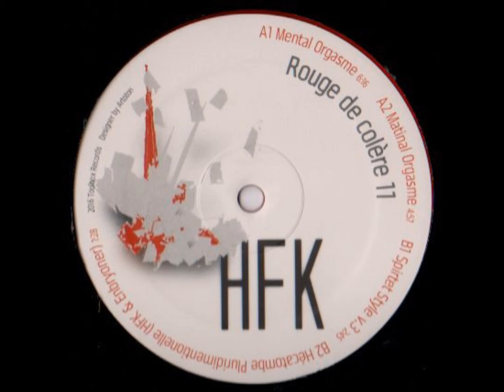HFK - Matinal Orgasme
Rouge De Colere ‎- ROUGE DE COLERE 11